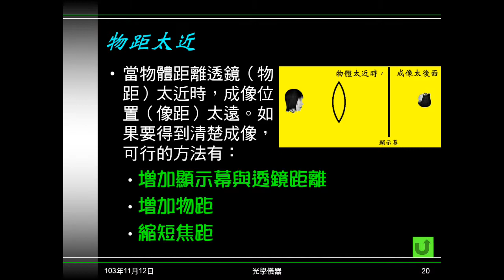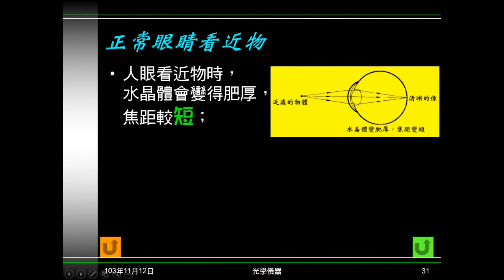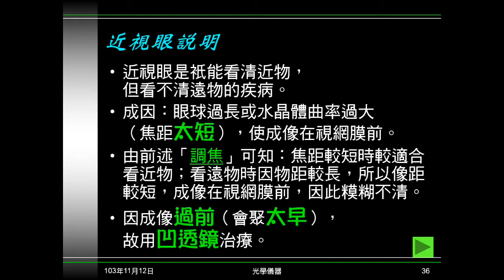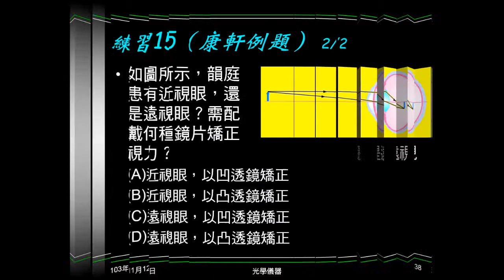103學年國二理化 光25：眼睛調焦、遠視眼、近視眼、練習15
說明眼睛看近物、遠物時如何調焦。說明近視眼、遠視眼的症狀、成因與矯正。練習15是給一張圖，問為近視或遠視，如何矯正？